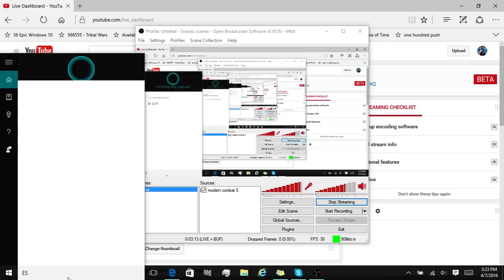Modern Combat 5:Blackout LIVE STREAM!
FIRST LIVE STREAM!!! This is my first successful live stream, we are playing free for all, construction site. As most always I was using the bsw77 sniper rifle.